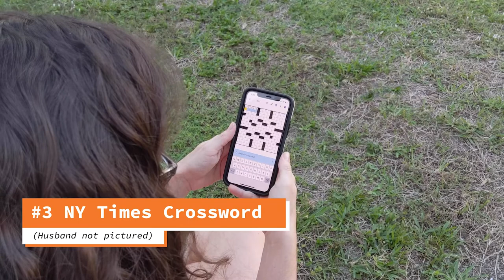West Broward Mental Health Awareness Health Project 2021 - An interview with Karina Rodrigues